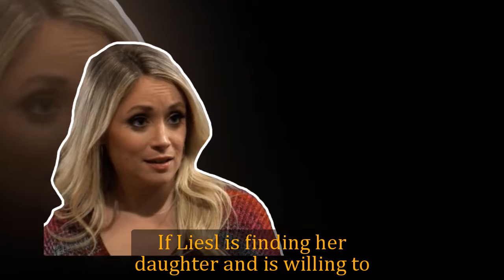GH Shocking Spoilers Kelly Thiebaud returns to America, Britt is left behind when Jason is attacked